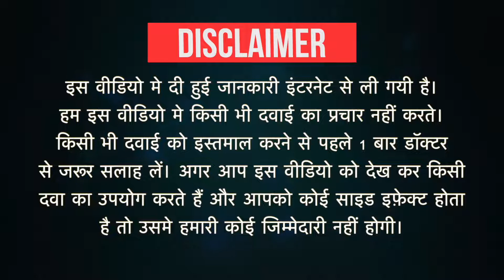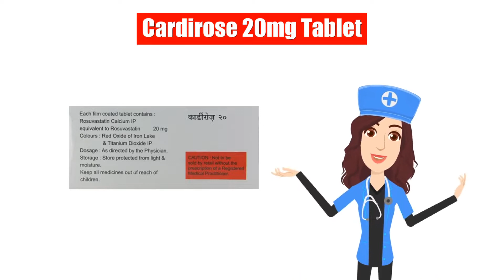Cardirose 20mg Tablet Uses in Hindi | Side Effects | Dose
Cardirose 20mg Tablet Uses in Hindi | Side Effects | Dosage